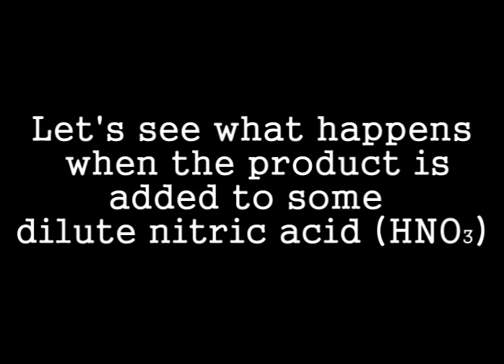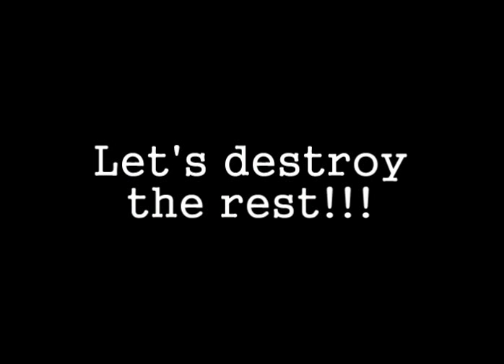#02 Silanes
In this video, the reactivity of silanes is demonstrated.
Methane (CH4), whose C atom is well shielded from oxidation by the four hydrogen atoms, needs high temperatures to burn. Unlike that, monosilane, whose central Si atom is much bigger than C, already burns at room temperature because the oxygen molecules can "attack" much easier than in methane.